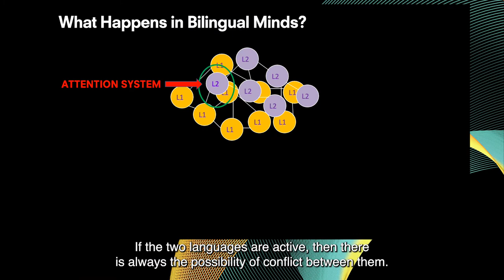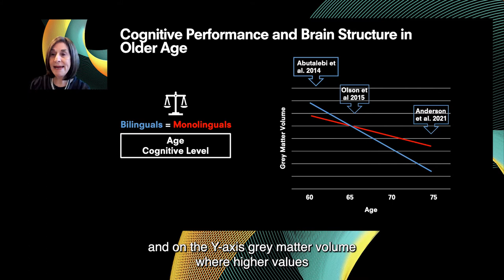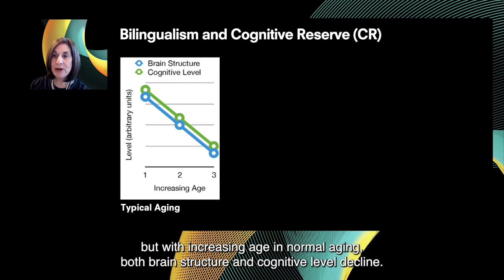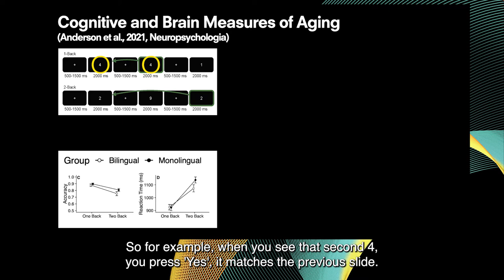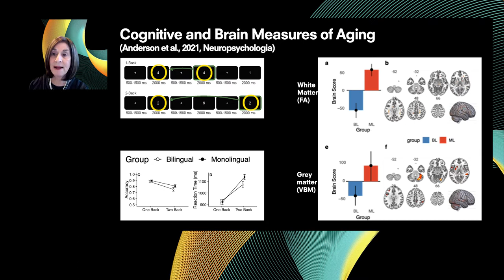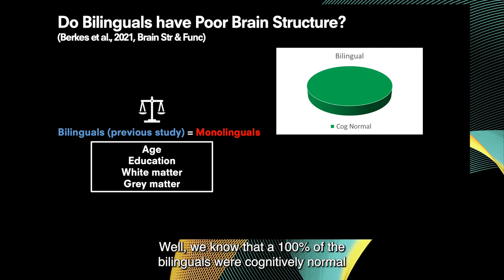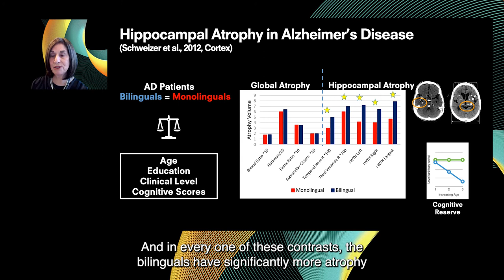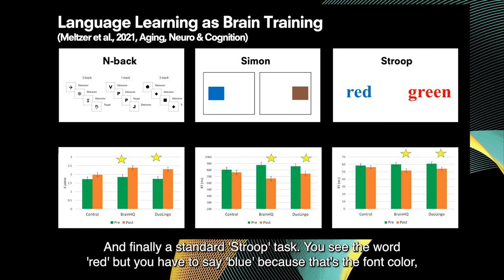CONVERSATION #3 | Ellen Bialystok | Protective Effects of Bilingualism on Aging Brains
Human Brains: Conversations #3
Advantages/Disadvantages of Having a Bilingual Brain

In this lecture, cognitive psychologist Ellen Bialystok (York University of Toronto, CAN) deals with bilingualism and its advantages and disadvantages for the human brain.

Follow the live streaming conversation with Jason Rothman and Ellen Bialystok on 25 November at 7pm (CET). Available on Youtube and on humanbrains.fondazioneprada.org